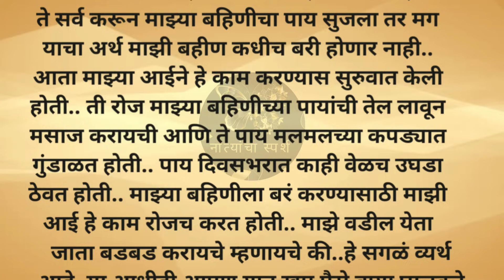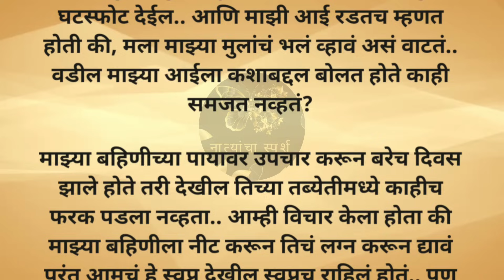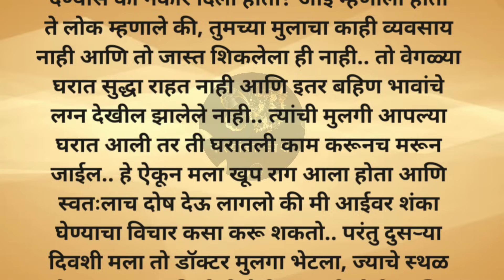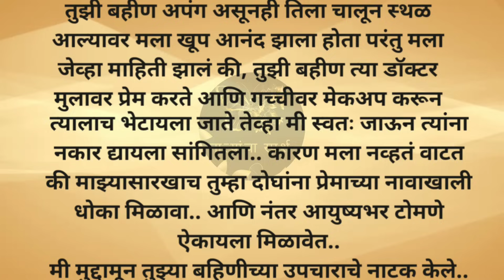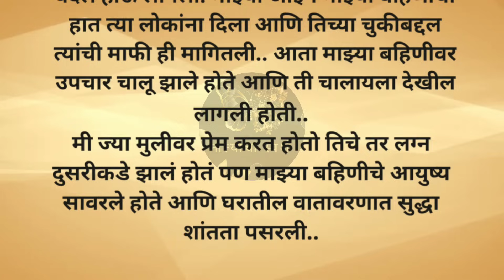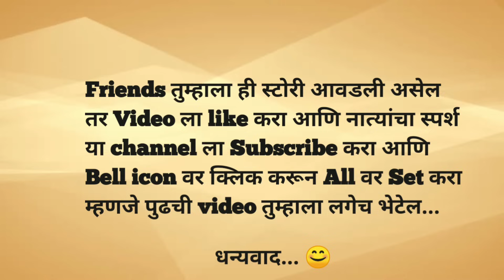मराठी स्टोरी | मराठी कथा | मराठी बोधकथा |हृदयस्पर्शी कथा |नात्यांचा स्पर्श | @Natyancha sparsh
मराठी स्टोरी | मराठी कथा | मराठी बोधकथा | हृदयस्पर्शी कथा | नात्यांचा स्पर्श viralstory |@Natyancha sparsh

अस्विकरण

हा व्हिडिओ फक्त आणि फक्त मनोरंजनाच्या उद्देशाने बनवला आहे. सर्व पात्रे काल्पनिक आहेत. वास्तविक व्यक्ती, जिवंत किंवा मृत किंवा वास्तविक घटनांशी साम्य असणे हा निव्वळ योगायोग आहे. कोणत्याही व्यक्ती, धर्म किंवा जातीला दुखवण्याचा हेतू नाही..

मराठी गोष्टी
marathi goshti..
@Natyancha sparsh

I declared that all story animation belongs to me. Photos are taken from Google image search and using the advanced image search options. We do not mean to victimised anybody emotionally.
pictures.

नात्यांचा स्पर्श (Natyancha sparsh)